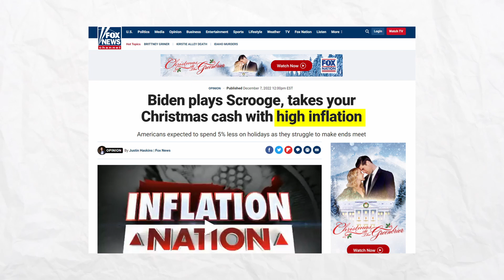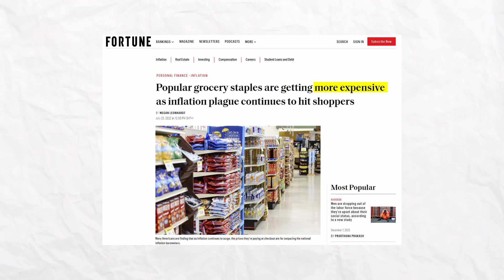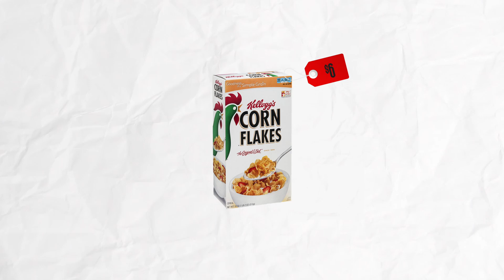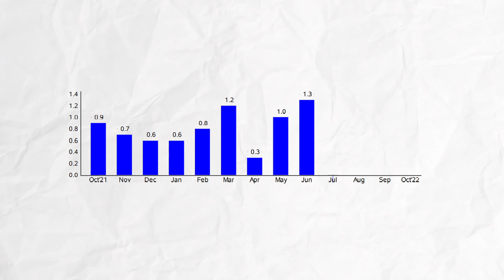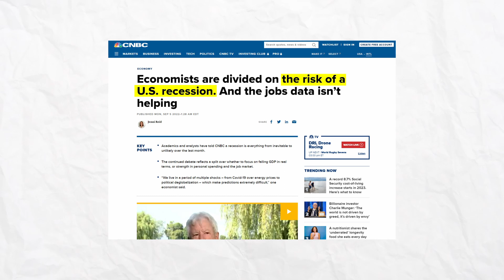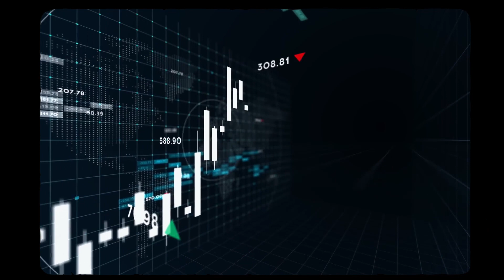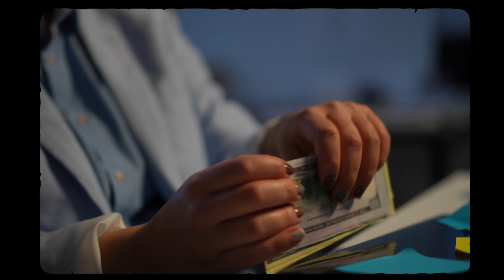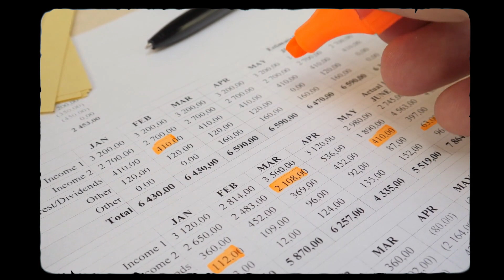¿hasta dónde llegará la inflación? - La respuesta te sorprenderá 😱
Ahora, la única pregunta que se hace es: ¿hasta dónde llegará la inflación?
Todo está carísimo, y los sueldos no han subido a la misma velocidad, entonces, ¿hasta dónde será que llegará la inflación?
🙏Apoya el canal dandole un vistaso a estos recursos para ti👇

► Accede el curso mas completo y mas facil de bienes raices "COMO COMPRAR CASA"  en este link:

CREDITO:
REPARACION DE CREDITO EN ESPAñOL: